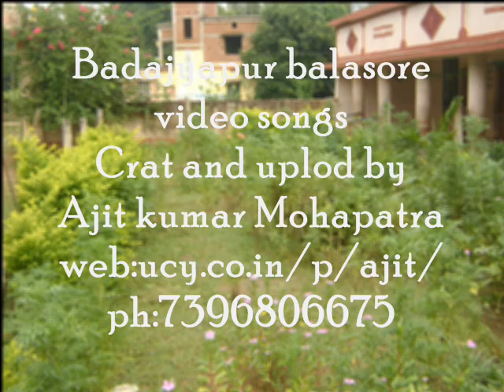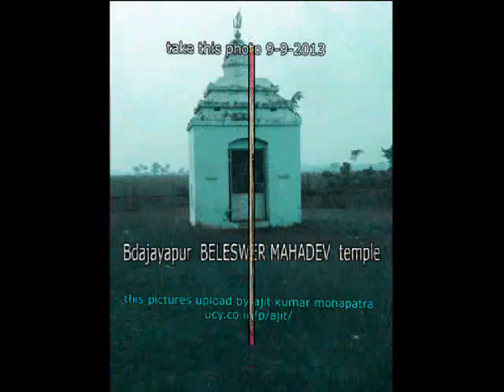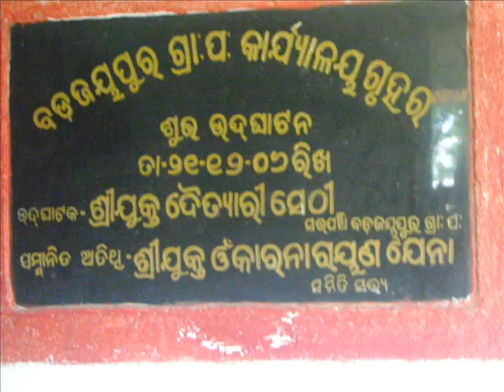badajayapur,balasore villege,video songs